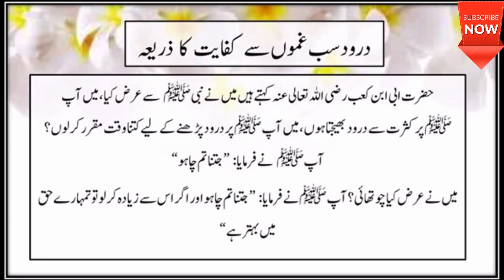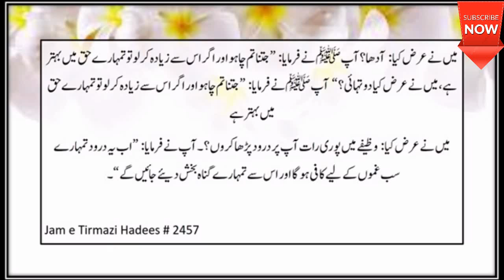درود سب غموں سے کفایت کا ذریعہ Sab Ghamon Say Kifayat Ka Zariah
🌾اسلام علیکم و رحمتہ اللہ و برکاۃ 🌾
*میرے پیارے بھائوں اوربہنوں
آپ ہماری ویڈیوز دیکھ رہے ہو اس کے لیے شکریہ
ویڈیو اچھی لگے تو لائیک اور اپنی فیملی کے ساتھ شئیر ضرور کریں
ہماری ویڈیوز اگر آپ کو پسند آ رہی ہیں تو چینل کو سبکسرائیب بھی کریں